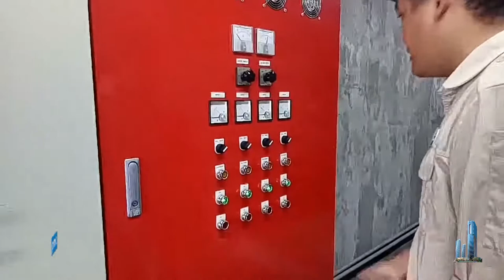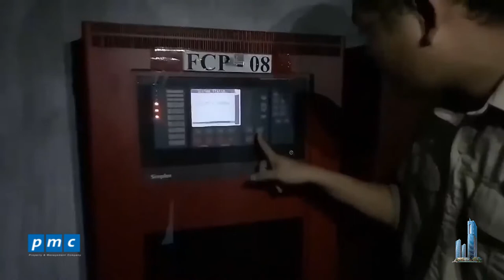Keangnam Palace Landmark - Kiểm tra định kì hệ thống PCCC